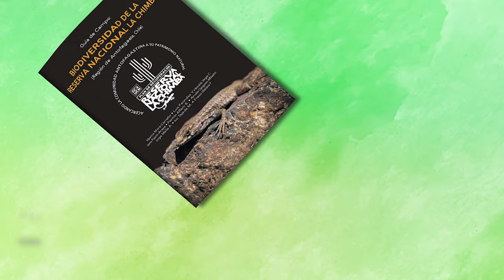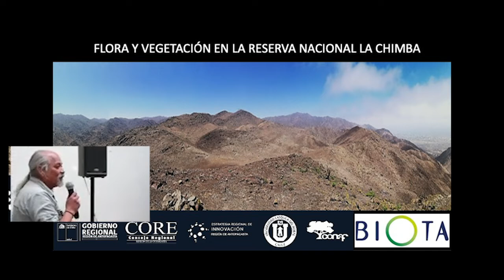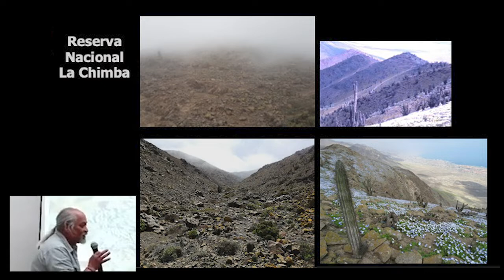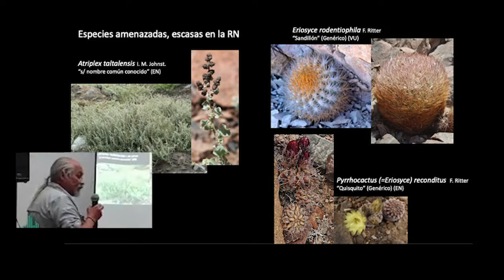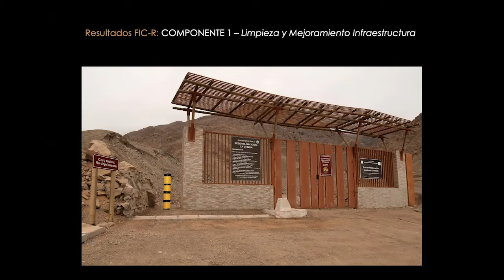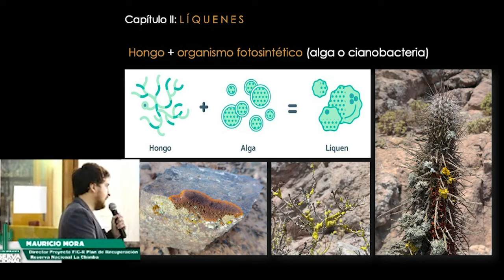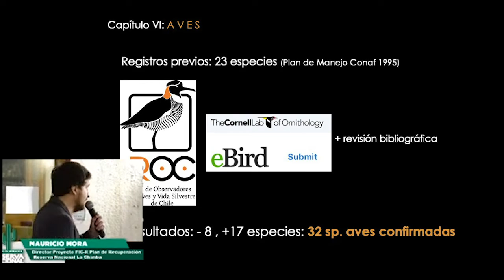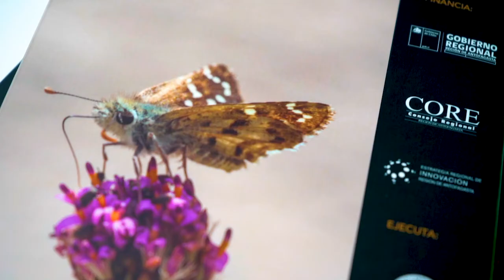Lanzamiento! GUÍA DE CAMPO: BIODIVERSIDAD DE LA RESERVA NACIONAL LA CHIMBA (2022) [Completo/Editado]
Tras culminar formalmente la ejecución de nuestro Proyecto FIC-R "Plan de Recuperación Reserva Nacional la Chimba" en agosto del 2020, nos propusimos junto a diversos especialistas y colaboradores generar esta publicación final como herramienta adicional de divulgación hacia la ciudadanía, con objeto de dar a conocer los nuevos hallazgos de biodiversidad y así relevar la importancia del adecuado resguardo de este ecosistema único de nuestro Desierto Costero. De esta manera, el trabajo integrado de reconocidos botánicos, liquenólogos, entomólogos, aracnólogos, herpetólogos, ornitólogos y conservacionistas es lo que da vida a la “GUÍA DE CAMPO: BIODIVERSIDAD DE LA RESERVA NACIONAL LA CHIMBA (REGIÓN DE ANTOFAGASTA, CHILE)”. En ella, damos a conocer las más de 300 especies nativas confirmadas por nuestra iniciativa, destacando la preparación de 185 fichas técnicas de especies, incluyendo 13 especies formalmente clasificadas en riesgo de extinción por el Ministerio del Medio Ambiente, además del registro de especies hasta ahora no documentadas por la ciencia.

Charla 1: Ing. Agrónomo Luis Faúndez, Investigador FIC-R, "Flora y Vegetación de la Reserva Nacional La Chimba"

Charla 2: Mauricio Mora, MV MSc, Director FIC-R, "Contexto del trabajo en la RN La Chimba, principales logros FIC-R y aspectos más destacados de la Guía de Campo"